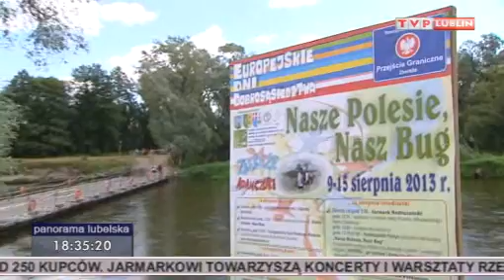Odsłonięcie pomnika w Zbereżu. Pamiętają o żołnierzech Korpusu Ochrony Pogranicza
Kończą się Europejskiej Dni Dobrosąsiedztwa. Przez cztery dni, tymczasowe polsko-ukraińskie przejście graniczne na moście pontonowym w Zbereżu przekroczyło ponad 25 tysięcy osób. W czwartek uczczeni zostali żołnierze Korpusu Ochrony Pogranicza, którzy zginęli w bitwie pod Szackiem.
Korpus Ochrony Pogranicza dowodzony przez generała Orlika-Ruckemana starł się z 52. dywizją Armii Czerwonej. Dwudniowa bitwa z września 1939 zakończyła się zwycięstwem polskich wojsk. W bitwie pod Szackiem zginęło i zostało rannych ponad pół tysiąca polskich żołnierzy. W czwartek została tu odsłonięta tablica upamiętniająca działania wojenne Korpusu Ochrony Pogranicza.

Pomnik stanął w Zbereżu w okolicy tymczasowego przejścia granicznego z września 1939 roku. Trwają jednak starania o utworzenie tu stałego polsko-ukraińskiego przejścia. Na razie mieszkańcom pozostaje rozwiązanie tymczasowe. W ramach Europejskich Dni Dobrosąsiedztwa przez cztery dni w Zbereżu granicę można było przejść przez pontonowy most. Wystarczył tylko paszport. To zachęciło prawdziwe tłumy.

Europejskie Dni Dobrosąsiedztwa na polsko-ukraińskiej granicy są organizowane od 7 lat. Władze przygranicznych gmin już zapowiadają, że za rok cykl imprez będzie kontynuowany.

Zapraszamy na nasz FanPage II Wojna Światowa Kalendarium na Facebooku.Codziennie wydarzenia z Polski jak i ze świata z okresu II wojny światowej